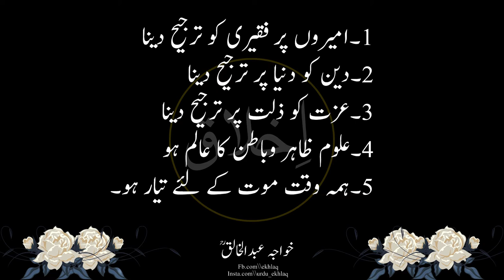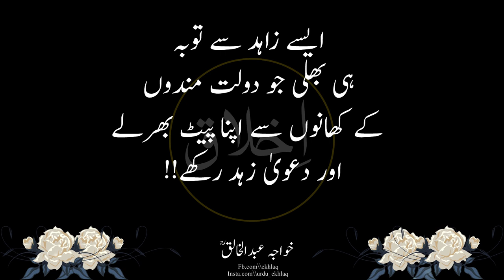Khwaja Abdul haq quote || Jis nay orat pr || women quote || islamic aqwal e zareen urdu || ekhlaq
In each video, I explore a different quote, delving into its meaning, history, and significance. Whether you're a lover of poetry or just looking for some inspiration, my videos are sure to leave you with a new perspective on life.

Some of the topics I cover include love, friendship, wisdom, and motivation, and I draw from a variety of famous Urdu poets and philosophers, such as Allama Iqbal. My goal is to spread the beauty and wisdom of Urdu literature to a wider audience, and I hope you'll join me on this journey.

We upload videos on a daily basis and do our best We will continue to give your information to Daily... """"""""""'"""''"""'"""'""'"'"""""""""""""""""""""""""""""" aqwal -e-zareen Hazrat Ali in Urdu ||Achi Batein ||Shot ShotVedio """"""""""'''''"'""""'"'""""""""""''""""'"""""""""""""""""""""""""""""""" 2 likes and share this video and tell your friend too. """"""""""'''''"'"""''"""'"'""""'"""""''""""'"""""""""""""""""""""""""""""""" AdabEZindagi YtShots Youtube-shots """"""""""'''''"'"""''"""'"""'"''""""'"""""""""""""""""""""""""""""""" Hazrat Ali ka waqia Hazrat Ali Hazrat Ali ka aqwal Hazrat Ali ka Call Hazrat Ali Quotes Hazrat Ali ka Ferman Hazrat Ali Movie """"""""""'''''"'"""''"""'""""""""""""""""""" we are Continuous working hard on making (Deen ki Barket )Better and more interesting and informative for you ..We need your consent support to get going. Please feel free to comment box for any Queries\ suggestion PROBLEMS If You Just Want to Say Hello.. """"""""""""""""""""""'"""Copyright Dissimilar Under Section of the 107 copyright act 1976 allowance Is made for "fair use" for propose such as criticism;comment ;news ;reporting ;teaching ;scholarship ;and research fair use permitted Copyright Status that might other wise be infringing. 1)If you happy my videos So please "-- ⭕)Don't forget like . ⭕)Hare.